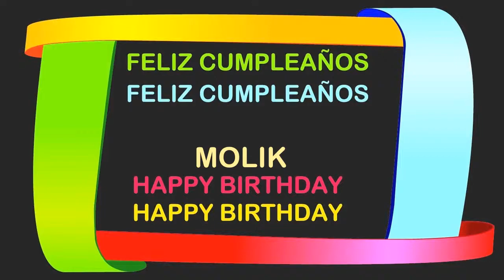Molik Birthday Postcards & Postales - Happy Birthday